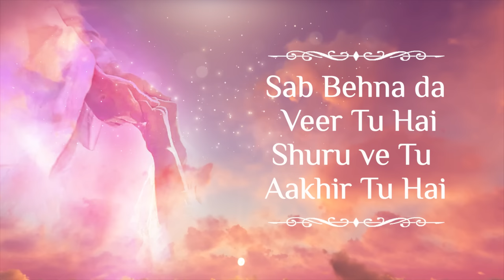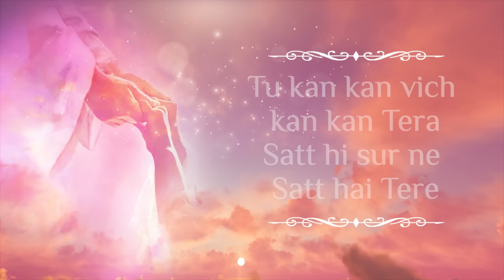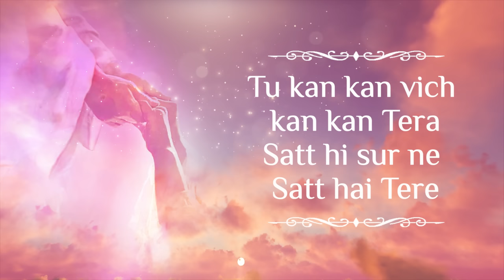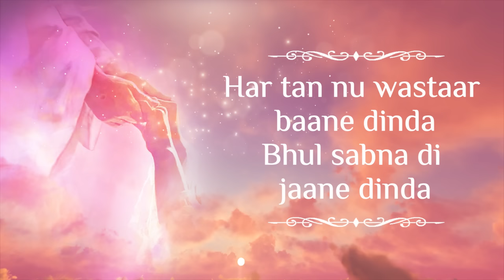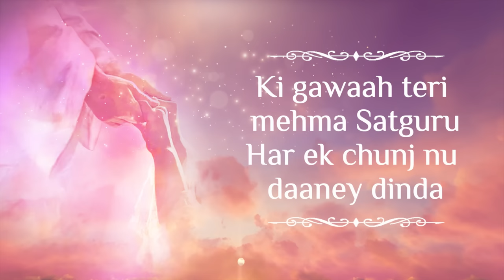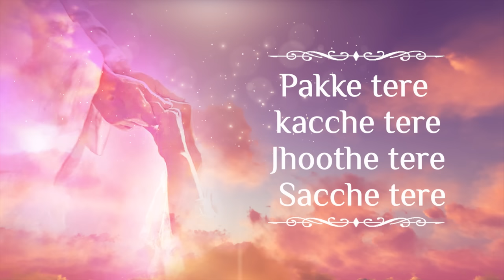Wah Guru | Ki Wadayiyaan Teriyan Mere Satguru Ji....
Ki Wadayiyaan Teriyan Mere Satguru Ji.